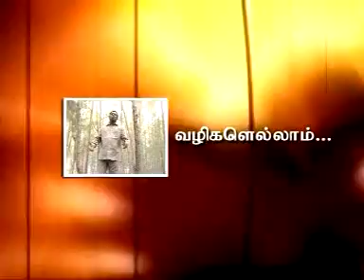Valigalellam adainthuponatho - Tamil Christian songs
Joseph D'Cal songs